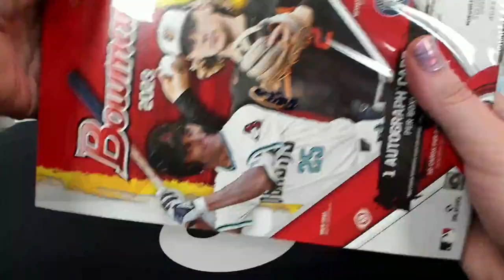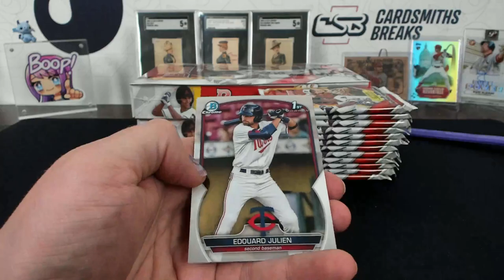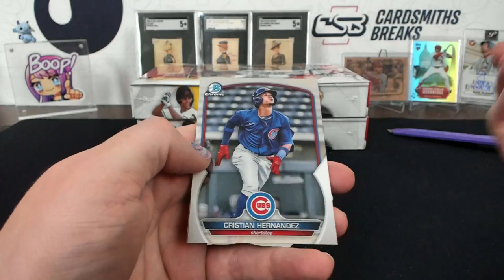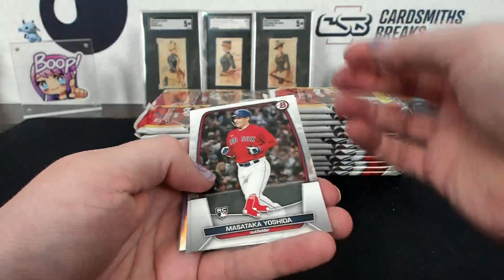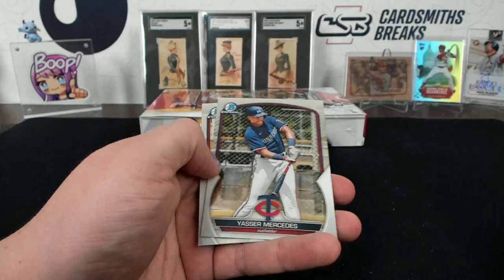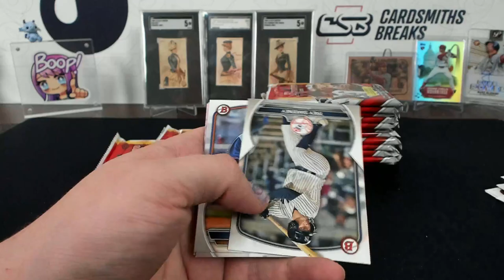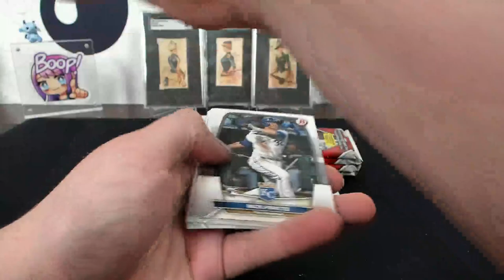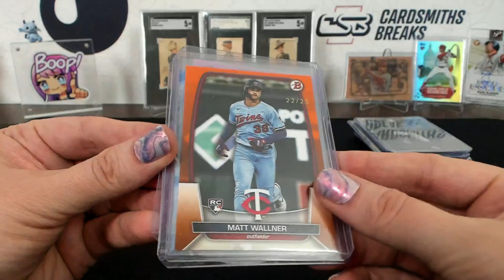2023 Bowman Baseball Hobby Triple Box Break #11